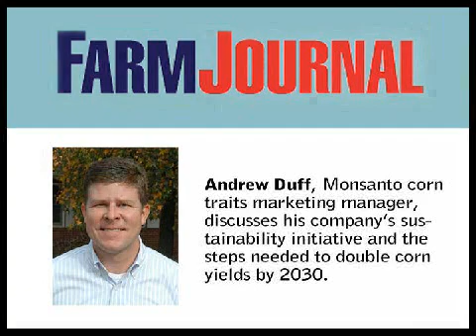Farm Journal: Monsanto Plans to Double Yields by 2030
Andrew Duff, Monsanto corn traits marketing manager, discusses his companys sustainability initiative the steps needed to double corn yields by 2030.